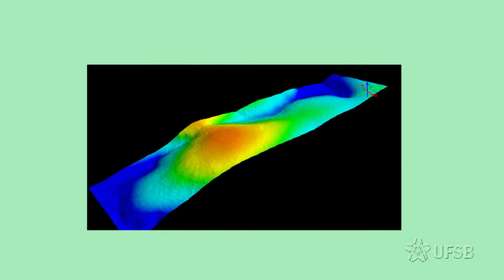Biomassa Florestas Secundárias Bahia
Projeto de pesquisa com uso de Lidar no Parque Estadual da Serra do Conduru, Serra Grande, Bahia